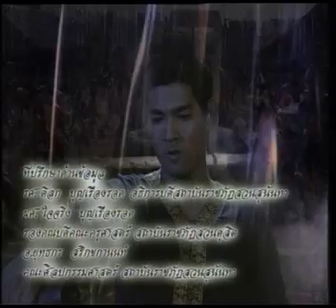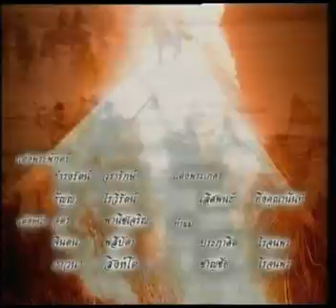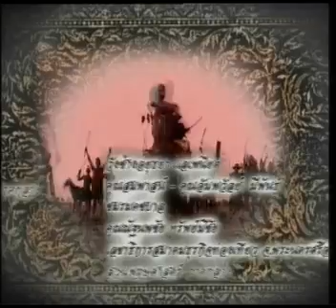มหาราชกู้แผ่นดิน ตอนที่ 12